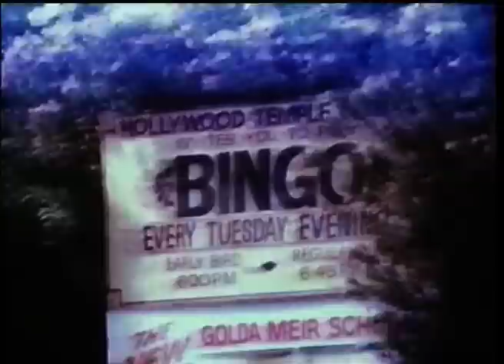Sword of Heaven (1985) WTF!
What the fuck moment where bad guy out of the blue throws a nun in a wheelchair down the cliff! From the movie Sword of Heaven (1985)